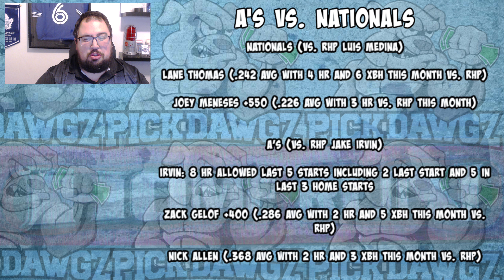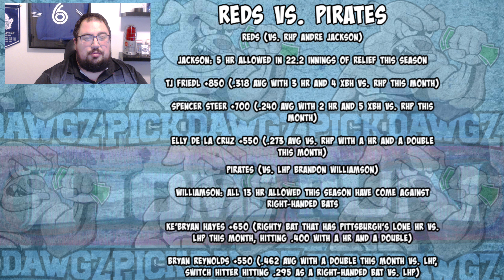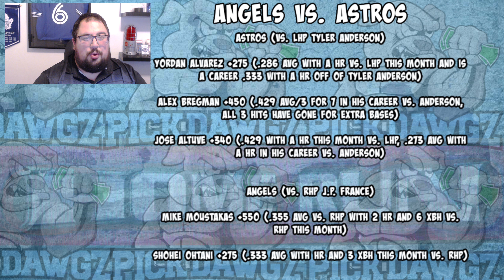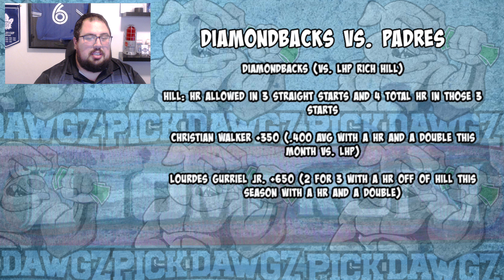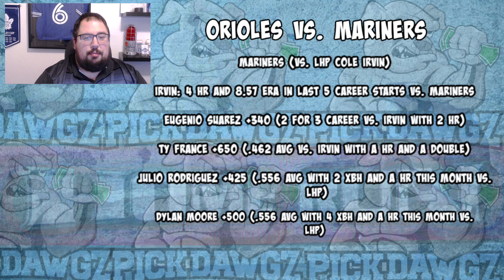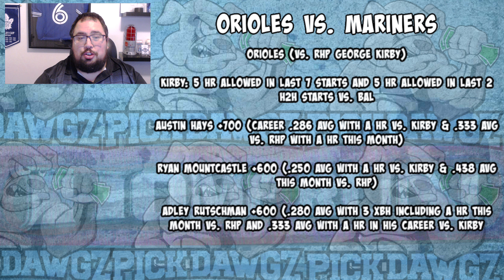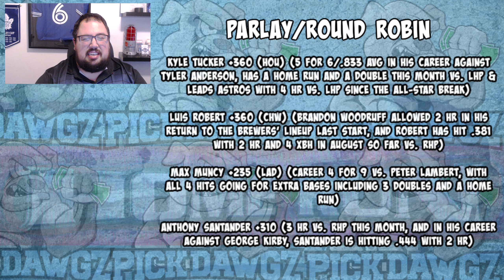Best HR Props Today Saturday 8/12/23 - MLB Best Bets (HR Parlay & Round Robin!)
Best HR Props Today Saturday 8/12/23 - MLB Best Bets
(Get Bonuses Too!)